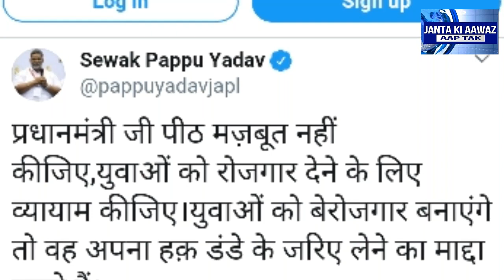डंडे वाले बयान पर पप्पू यादव ने किया समर्थन बोले वेतन लेकर मक्कारी करेंगे तो डंडे पड़ेंगे